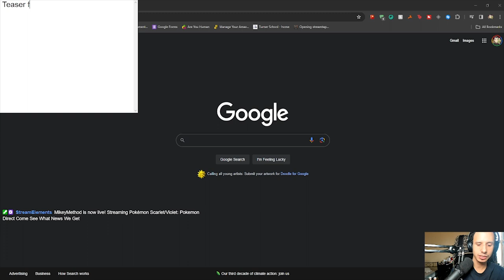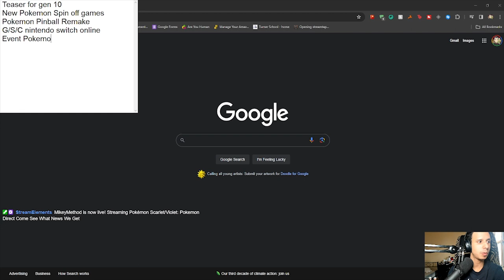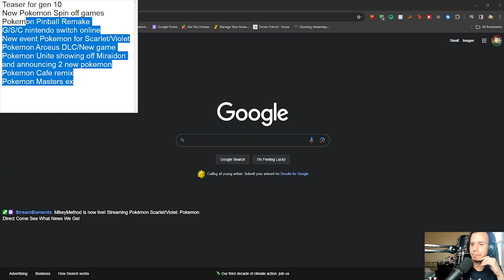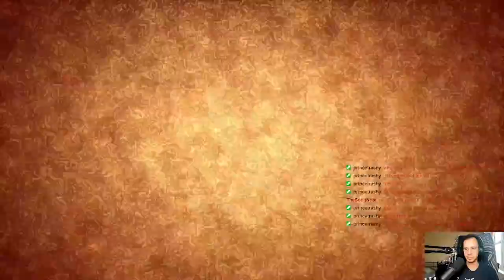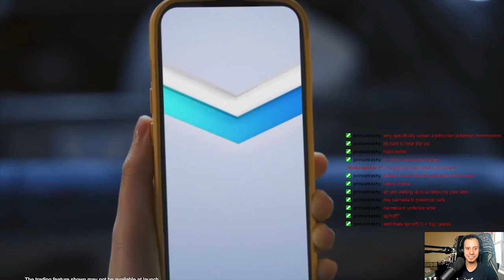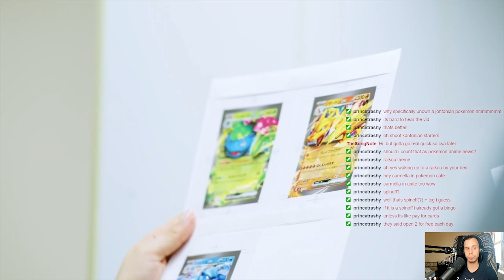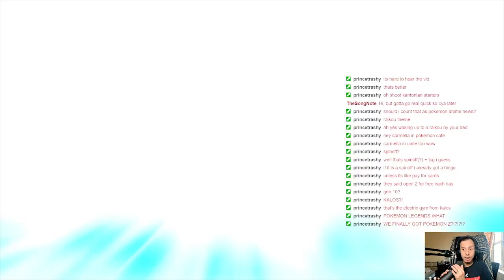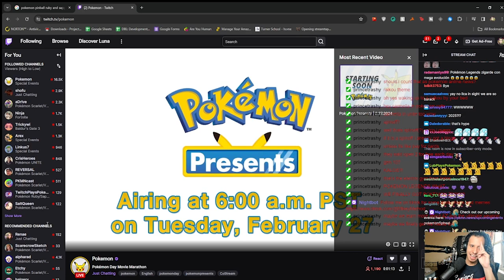The Unexpected Happen In this Present Live Reaction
After so many years we finally got something so amazing and i am excited for this game Discord